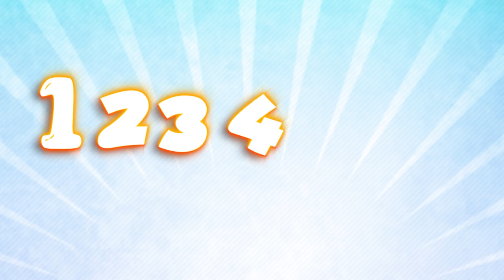I'm a Little Teapot - THE BEST Songs for Children +More | Banana cartoon [HD]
I'm little teapot ,Baby Shark , The Wheels on the Bus , Johny Johny Yes Papa , ABC Song

I'm a clever teapot,
Yes it's true
Here let me show you
What I can do
I can change my handle
And my spout

Baby Shark , The Wheels on the Bus , Johny Johny Yes Papa , Twinkle Twinkle Little Star , ABC Songs

Baby shark , Happy Birthday Song , Twinkle Twinkle Little Star , finger family song , Teddy Bear, Turn Around | Nursery Rhymes for Kids

Baby Shark Dance | Sing and Dance! | Shark Songs | Banana Cartoon Nursery Rhymes Songs for Children

Baby sharek song for kids from viola kids we hope you love this version ..

ベビーサメ
상어 가족 | 아기 상어 | 동물동요

Here's the Super Simple version of classic song for kids, Baby Shark Sing and Dance

Baby Shark Doo Doo Doo Doo Song Faster & Faster | Sharks and more Animal Songs | Songs for Children

Baby Shark

★상어 가족 스페셜★ | 모든 버전의 상어 가족 총집합! | 국악놀이 상어 가족, 할로윈 상어 가족, 그리고 재밌는 상어 가족 게임까지!| 핑크퐁! 인기동요

Cocomelon (ABCkidTV) Cocomelon (ABCkidTV) Cocomelon (ABCkidTV)Cocomelon (ABCkidTV)

Baby shark!

Mommy shark!

Daddy shark!

Grandma shark!

Grandpa shark!

Run away!

con cá mập con Chú Cá Mập Hung Hăng

Baby Shark Halloween | + More Kids Songs for Halloween

hiu bayi

All copyright For ViolaTv Animation Studio
All Visual & Audio Content Created exclusive for ViolaTv Animation Studio   you-tube channel ..

All Animation Short movie Here copyright Reserved to ViolaTV Animation Studio